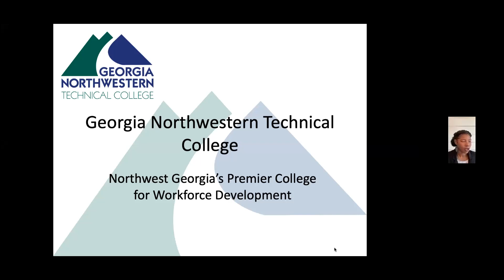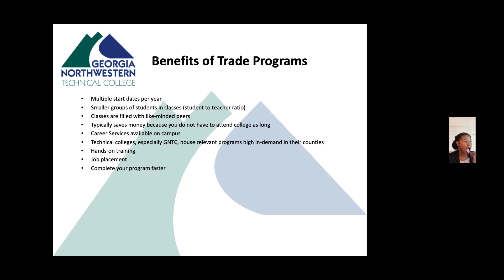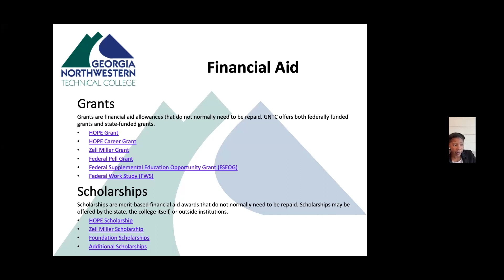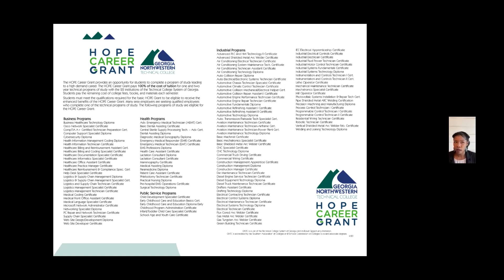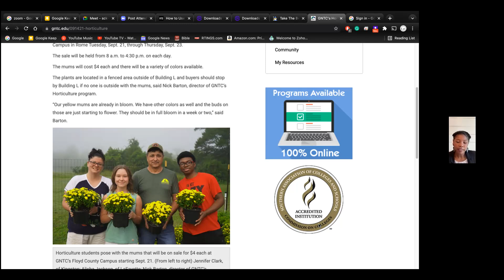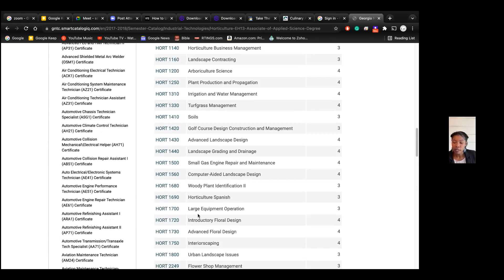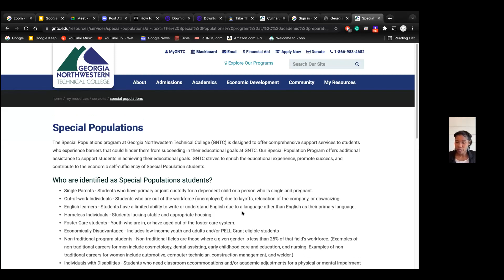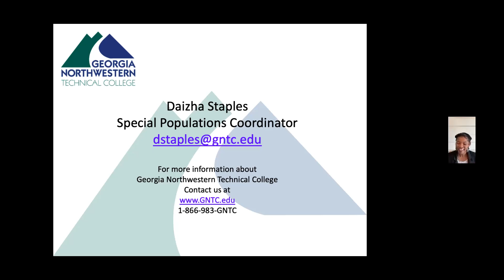College and Vocational Preparation Presents "Lets Hop on the Trade Train" with Mrs. Daizha Staples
SLYC International Invites you to attend our College and Vocational/Technical Preparation Program with our first class. This class will held on Zoom with Daizha Staples. She attended West Georgia Technical College after high school and became a Federal Work Study student where she worked at the school and attended classes in between. She later became President over the Ace Club Student Organization and also served as a Student Government member.
While a student at WGTC, Daizha discovered her passion for helping other students succeed in their education. Her passion for Higher Education was recognized by the Admissions Office, and she was offered a position in the Admissions office as a Student Affairs Assistant.
Daizha decided to continue her education and get a bachelors degree. Soon after, she was promoted to the role of Admissions Counselor/Recruiter and later earned a Master's degree in Higher Education Leadership. Daizha has just been offered a new position at Georgia Northwestern Technical College where she will be the Special Populations Coordinator and will be assisting single parents, homeless students, and non-traditional program students with accessing additional funds and benefits to support them while earning their education.
Daizha has 5 years of experience working in the Student Affairs Division at West Georgia Technical College and is very familiar with the application process towards attended technical college. Daizha began her new role on November 1st at Georgia Northwestern Technical College and is excited to explore this new turn in her career.
Let’s tune in to hear her experience that led her to Hop on This Trade Train and provide invaluable information regarding technical and trade college.
If you would like to see more of our program classes, please go to our
Please donate any amount so that we can continue speaking life. 30180 or through our website.

Let SLYC together!